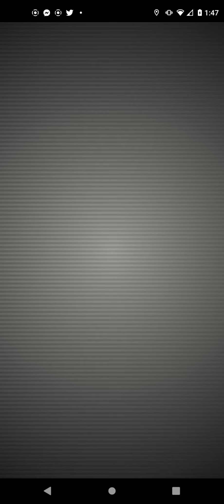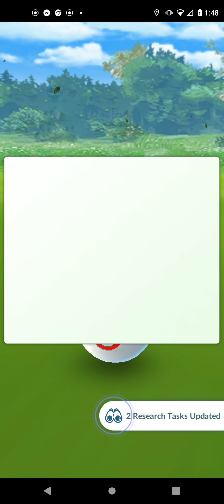Pokemon Go Video Clip #18